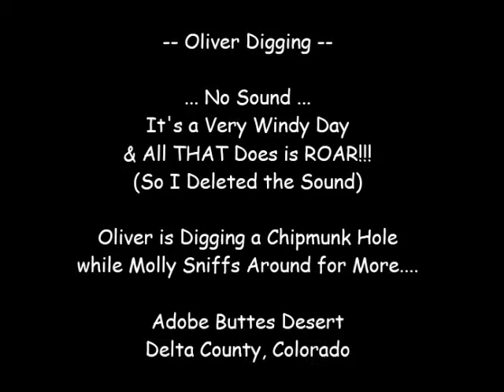November 3rd, 2014 Oliver's Tunnel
Oliver is digging down into a chipmunk tunnel while Molly wonders around looking for another exit/entrance.  It's a very windy day which made the sound track and constant loud roar, so I deleted it, so there's no sound.